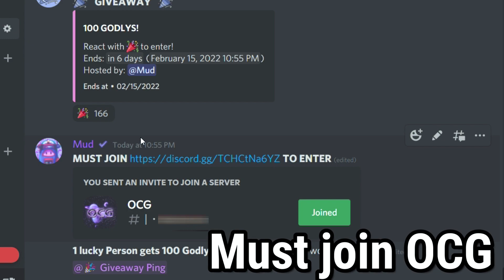DID SHE SCAM ME??? (MM2 SOCIAL EXPERIMENT)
⭐️USE STAR CODE “MUD" WHEN PURCHASING ROBUX/PREMIUM⭐️
✅Look Down Below For Links ➡"Click Show More"⬅